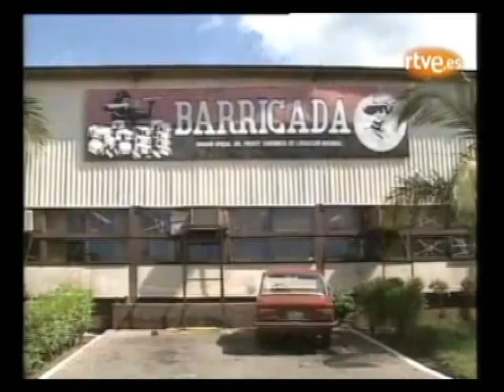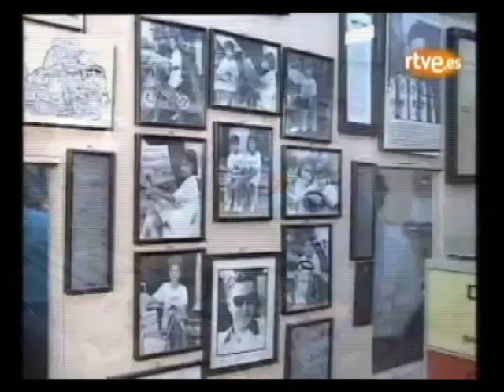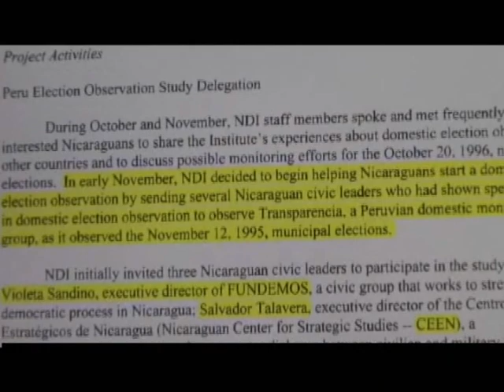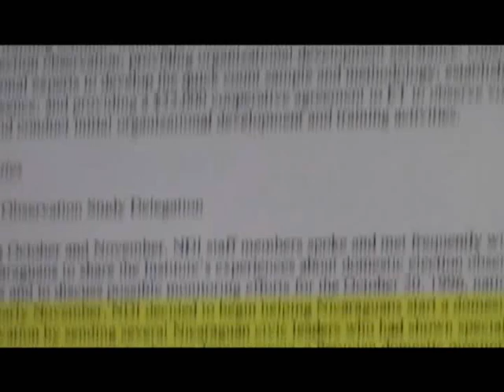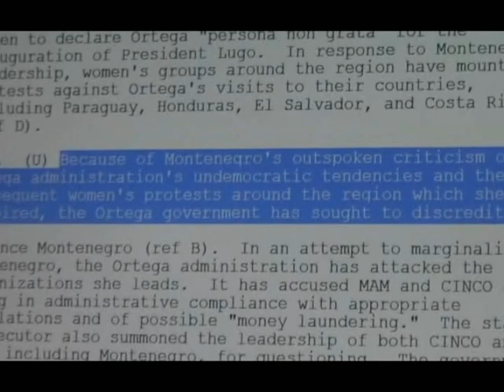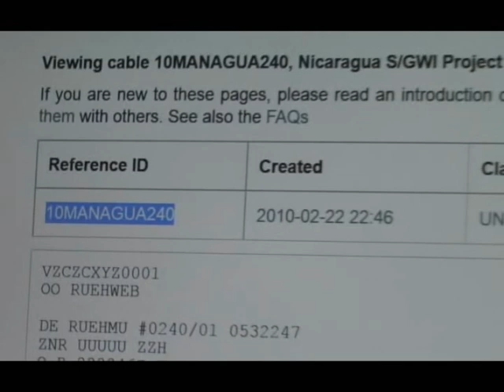¿Quién es Carlos Fernando Chamorro? Izquierda Visión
En el segmento Punto de Vista con Jorge Capelán del programa Izquierda Visión se muestra la verdad del periodista de la derecha parasitaria en Nicaragua, Carlos Fernando Chamorro.